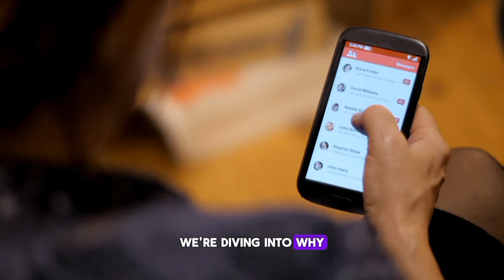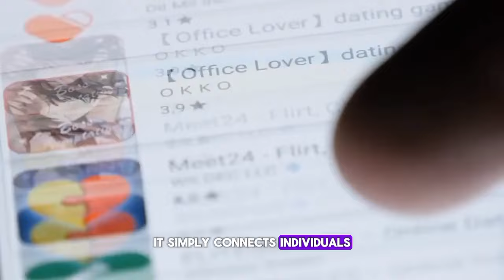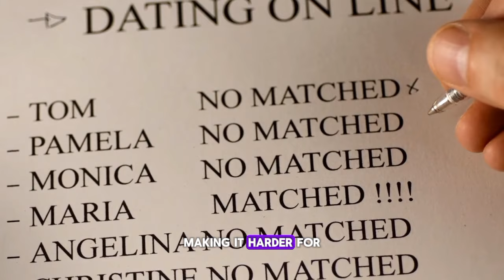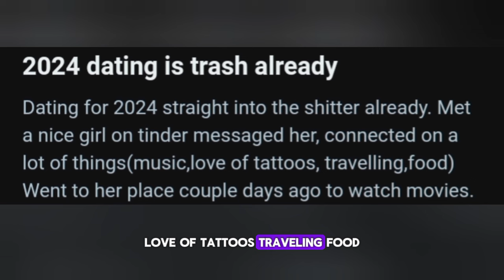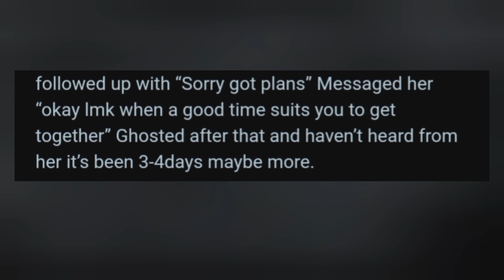Women Complaining That Men's Lack of Interest in Relationship